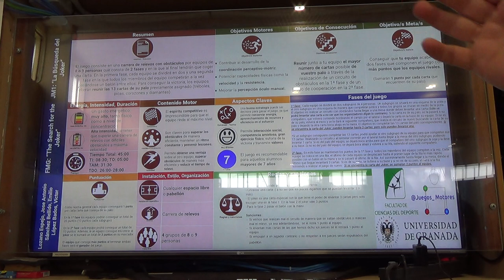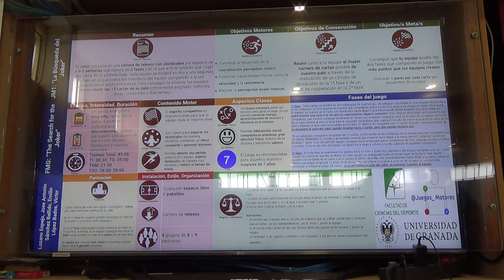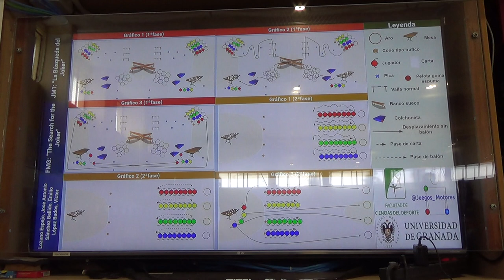La búsqueda del joker 2R 1/2 00213